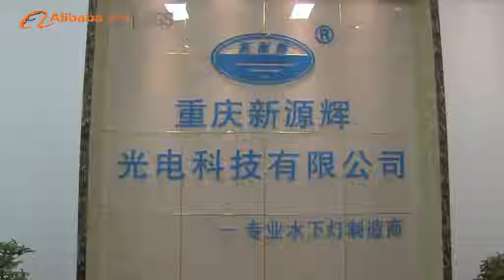LED Underwater light manufacture--Chongqing XinYuanHui Optoelectronic Technology CO., LTD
Manufacture specialize led underwater fountain pool light.